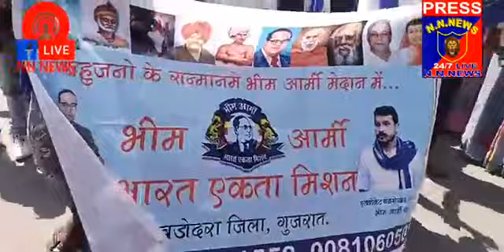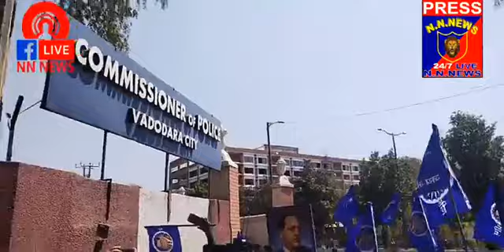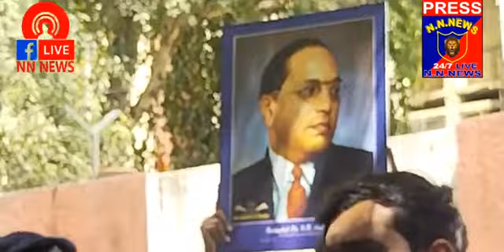વડોદરા live 11...